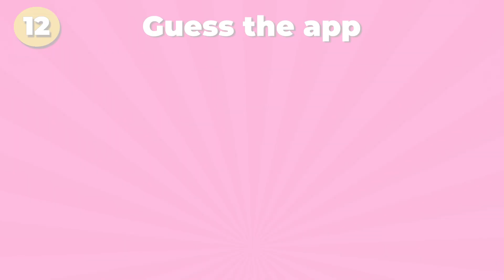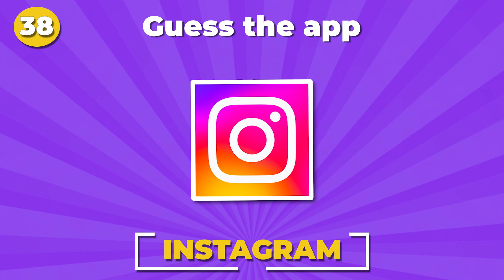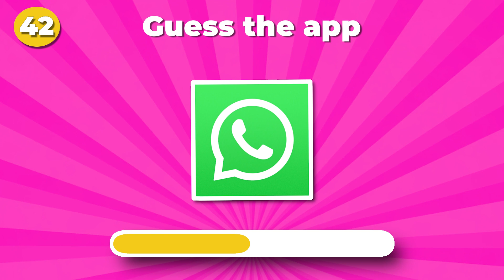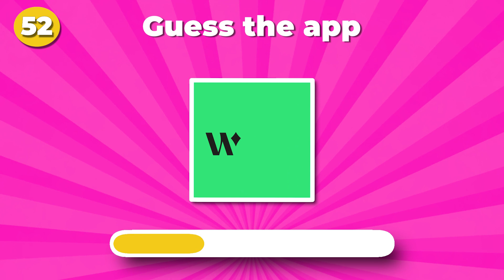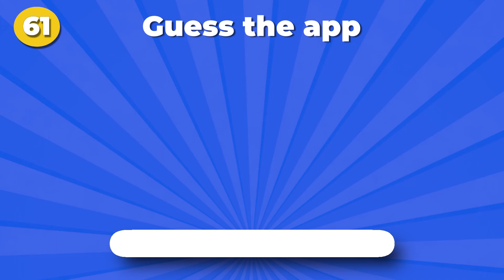Guess the App in 3 seconds 🍎💻 | App Logo quiz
Guess the App in 3 seconds 🍎💻

We give you different Guess Quiz Game Challenges every week! In this Guess Quiz Game video you have to guess the app in 3 seconds. From apple, mcdonalds, whatsapp to walmart : Can you guess all 40 apps in time? Good luck and have fun!

About Guess Quiz Game
🎥 Videos about Guess Quiz Game
🎨 Written and produced by Guess Quiz Game